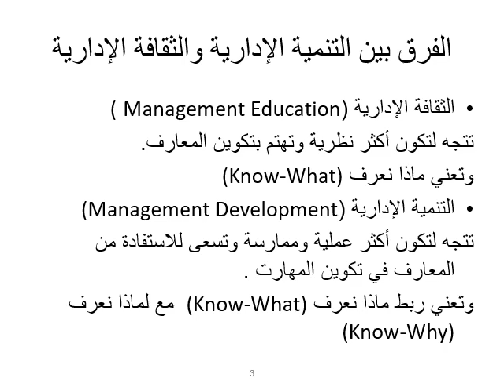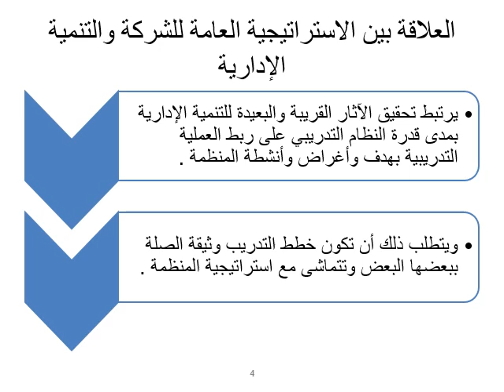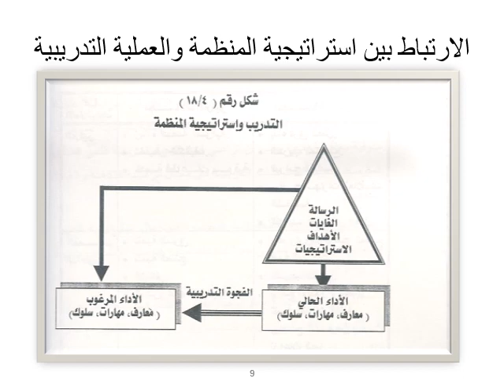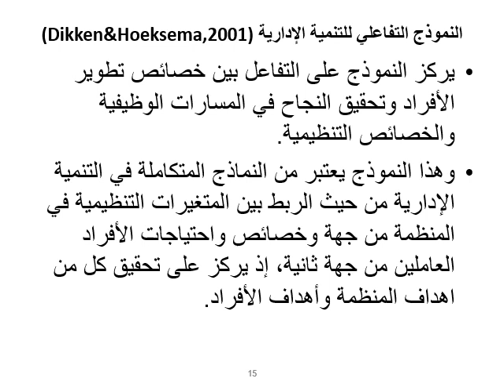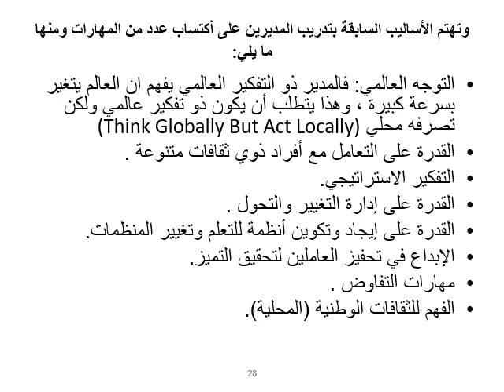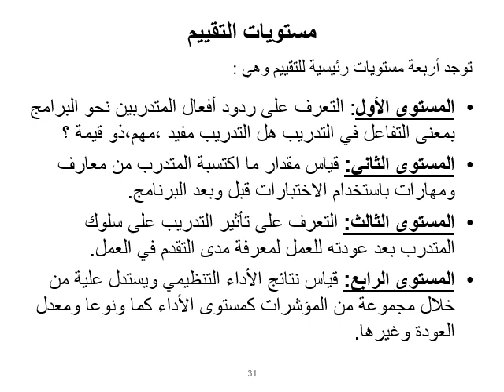تخصص موارد بشرية (الأول) - الإدارة الاستراتيجية للموارد البشرية - أ.د/ عايدة خطاب - 02